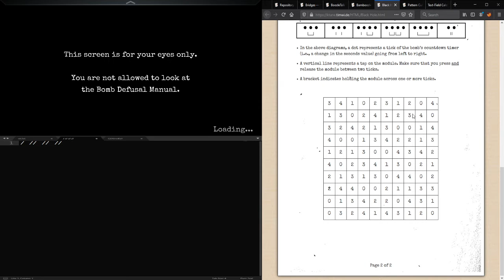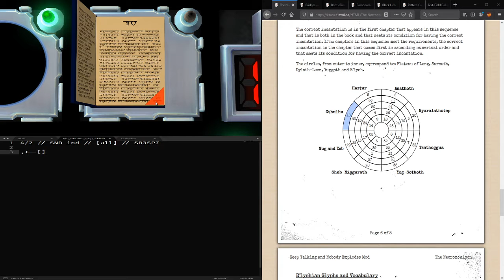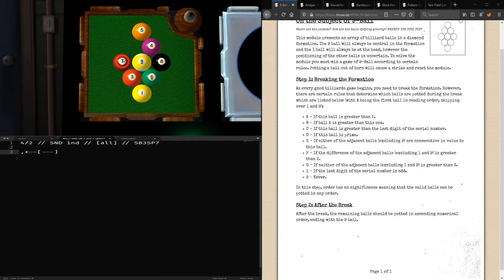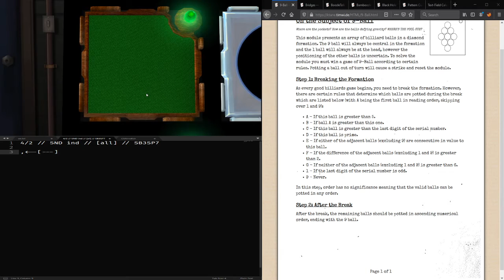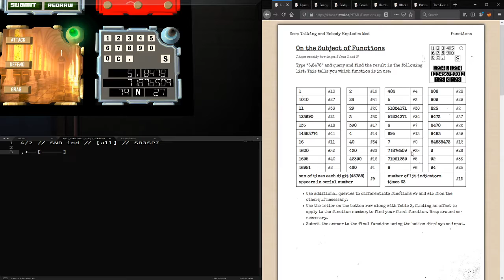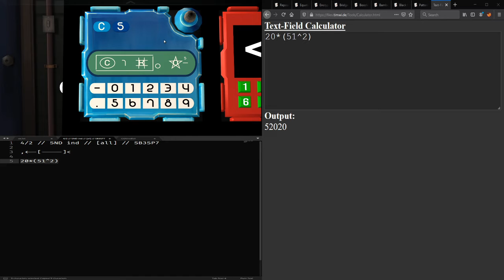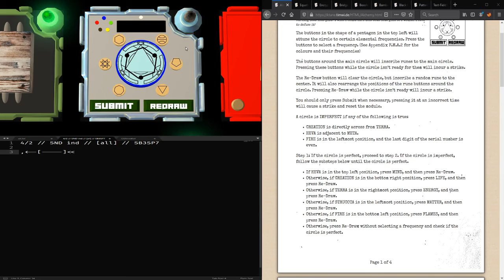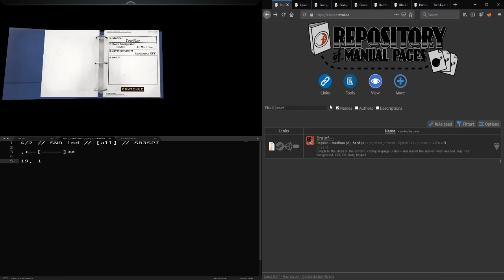Ktane League EFM qualifier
Pattern cube sucks, takes me longer than it should. Also, maybe took about 40+ attempts of bad striking on Arena.